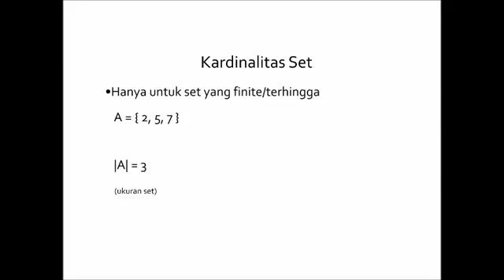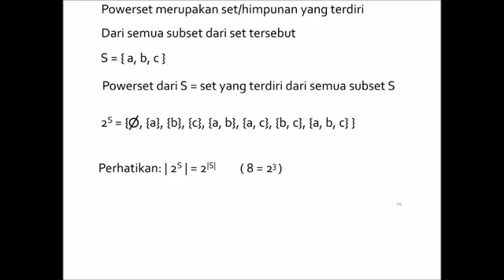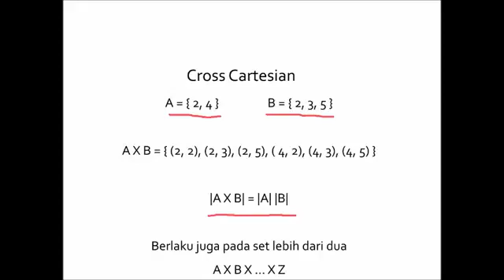ulangkaji 4 360p 30fps H264 128kbit AAC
Video untuk Topik 1 - Ulang Kaji Konsep Matematika
Mata kuliah Teori Bahasa dan Automata
Jurusan Informatika